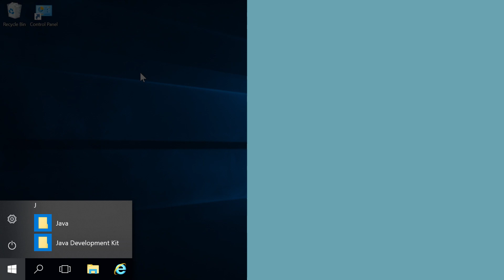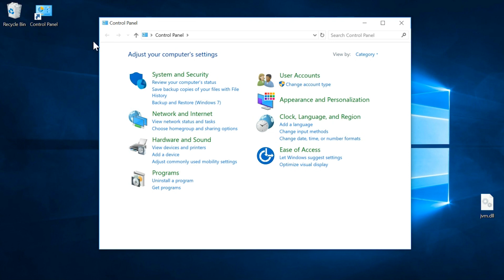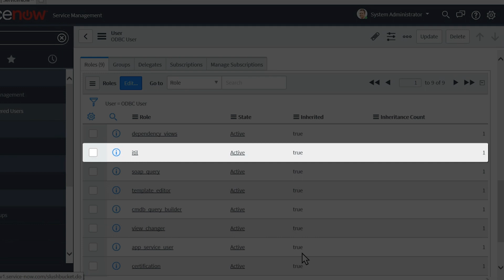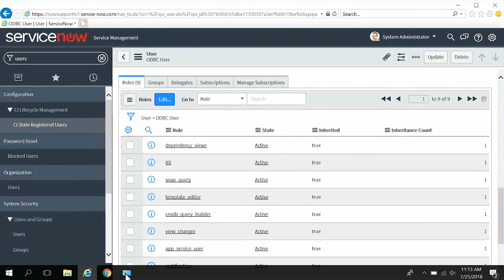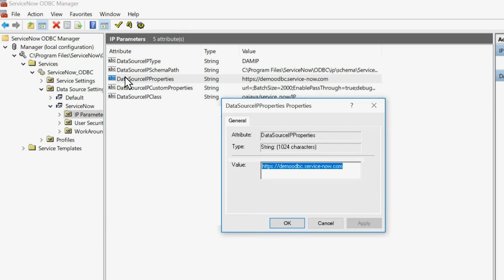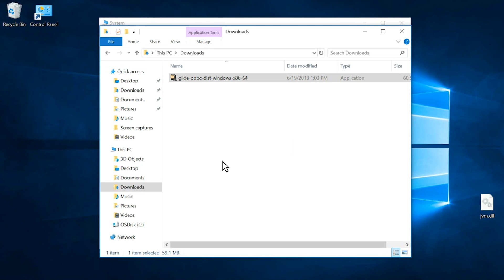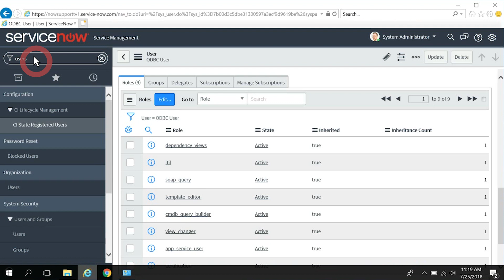Getting Started with ODBC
Demonstrates how to install, configure, and test the ServiceNow ODBC driver, which provides read-only access to the database associated with your ServiceNow instance.

Release independent (not tied to a specific ServiceNow release)

Recorded in UI16, the latest version of the user interface, in the London release. UI16 is the default user interface for new instances, starting with the Geneva release. To get UI16 on upgraded instances, the UI16 plugin must be activated.

Roles required: ODBC setup: security_admin (admin with elevated role); ODBC queries: odbc

This video covers:
00:17 Prerequisites
03:00 Installation
04:05 Configuration
05:00 Testing